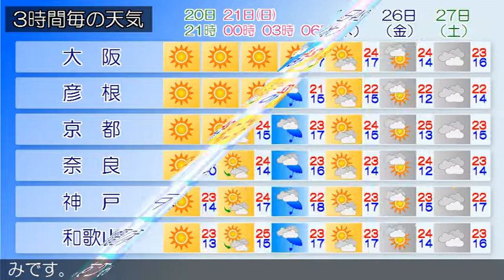2018/10/20 近畿地方の天気予報 夕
近畿地方は、高気圧に覆われておおむね晴れています。今夜の近畿地方は、高気圧に覆われておおむね晴れるでしょう。明日の近畿地方は、高気圧に覆われておおむね晴れる見込みです。‹天気変化等の留意点›大阪府の明日の最低気温は、平年より低いでしょう。大阪府の明日の最高気温は、平年より高い見込みです。